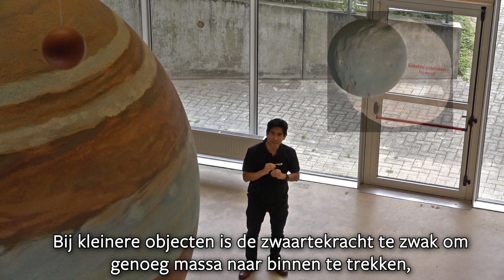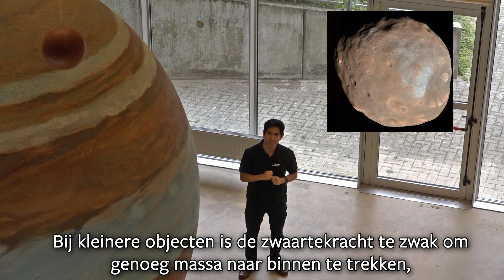Waarom zijn planeten en sterren rond?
De zon, maan, sterren, aarde en andere planeten zijn allemaal bolvormig. Hoe komt dat? Alejandro Chavez van Cosmodrome legt het uit in dit filmpje.